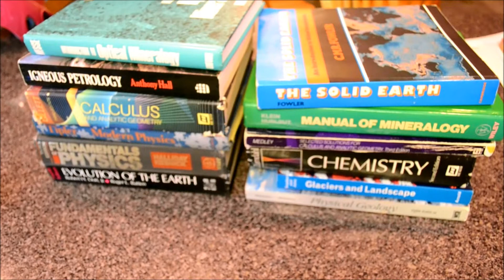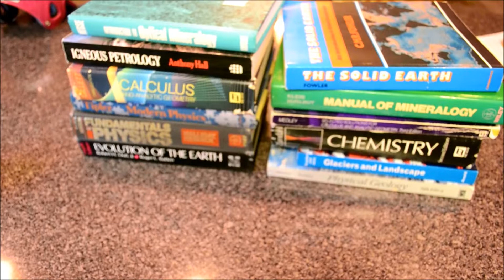Don't Be Silly or Sentimental, Sell the Damned Text Books!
I carried these books around with me 22 years.  Finally retired and getting rid of them.  Should have sold them in college when money was sparse.  Learn from me kids!